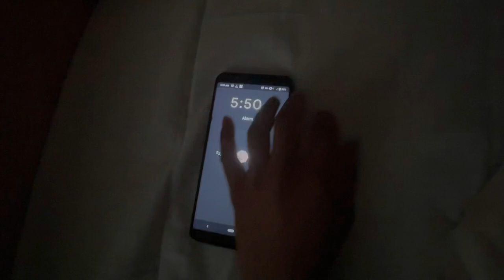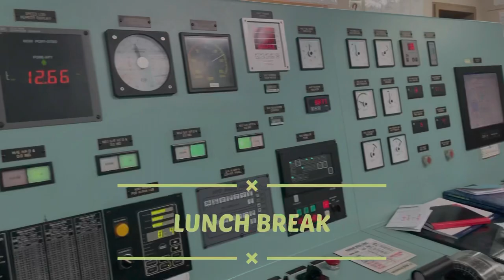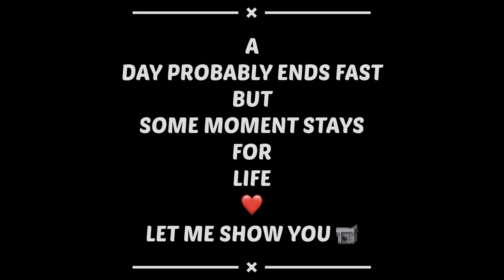A Day In A Life Of Wiper⚓️🛳️ | seafarer vlogs